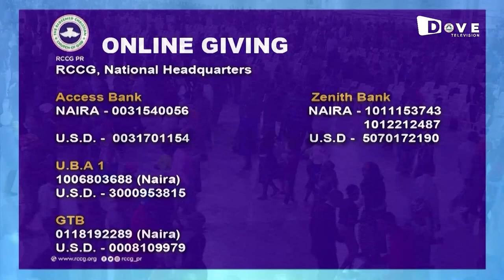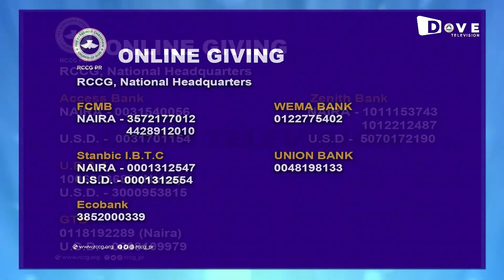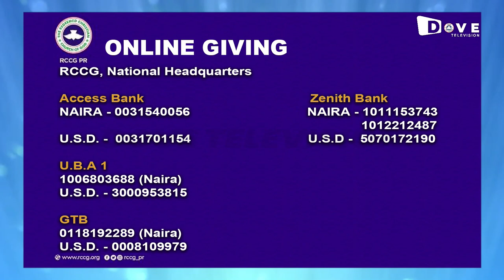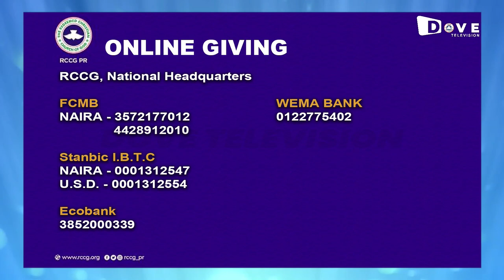PASTOR E.A ADEBOYE SERMON @RCCG 2022 SEPTEMBER DIVINE ENCOUNTER || COVENANT KEEPING GOD